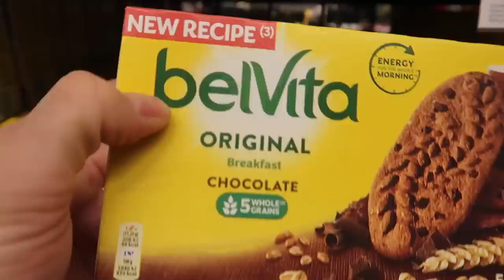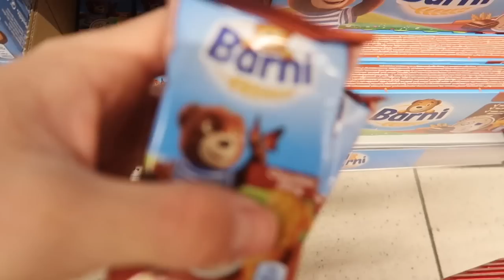24 UR SEM JEDEL SAMO HRANO NA ZAČETNO ČRKO MOJEGA IMENA!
hvala da si gledal video, če imaš kakšno idejo za video mi napiši pod komentar ali pa mi sledi na mojih socialnih omrežjih kjer sem tudi aktiven.
se vidimo v naslednjem.